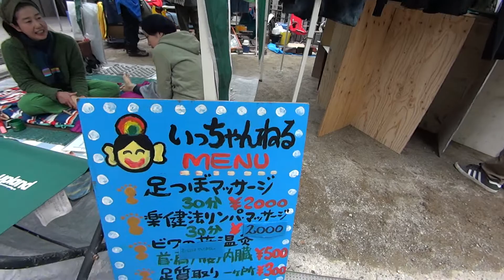恵みの縁日 空鞘神社 20150315-03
恵みの縁日 空鞘神社 20150315

いっちゃんねる、ほか出店の様子．市長選に出る予定.